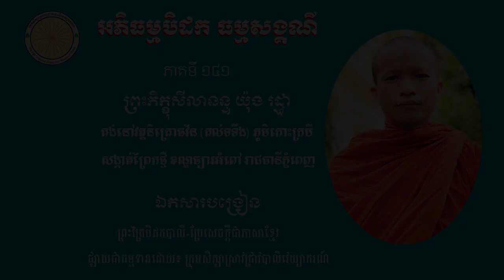អភិធម្មបិដក លេខ ៧៨ ភាគទី ១៤១ ធម្មសង្គណី បង្រៀនដោយព្រះសីលានន្ទ យ៉ុង រដ្ឋា